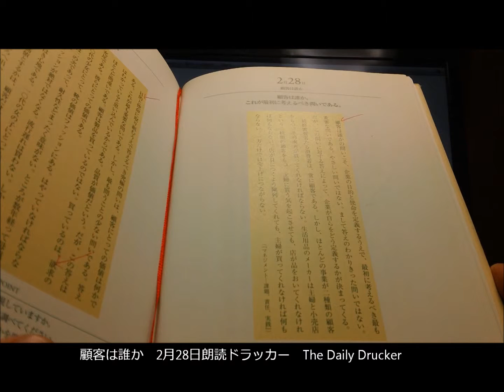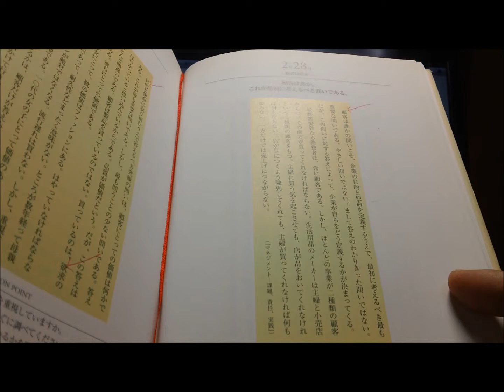顧客は誰か 2月28日朗読ドラッカー The Daily Drucker